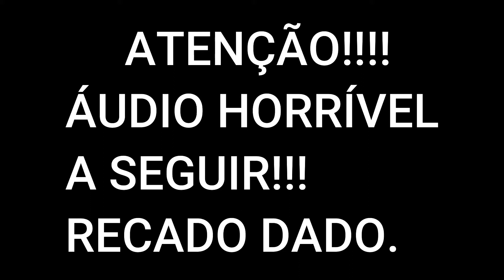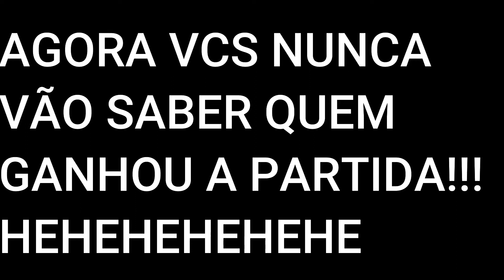FIZEMOS UMA MEGA CONSTRUÇÃO NO MINECRAFT EGGWARS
Bom galera, neste vídeo eu joguei minha primeira partida de eggwars no minecraft e já fiz algo épico!!!
CONFIRA!